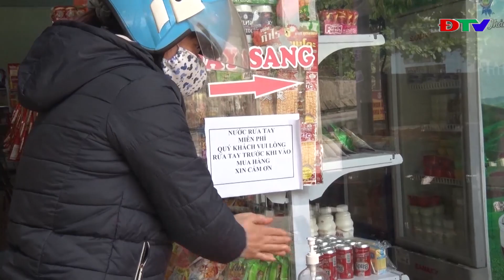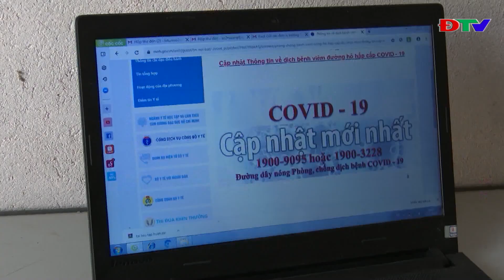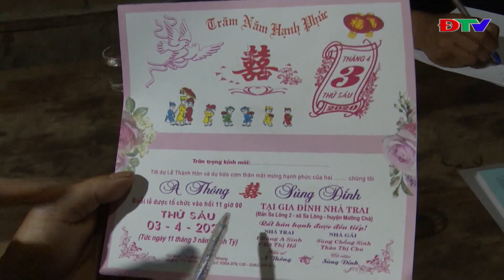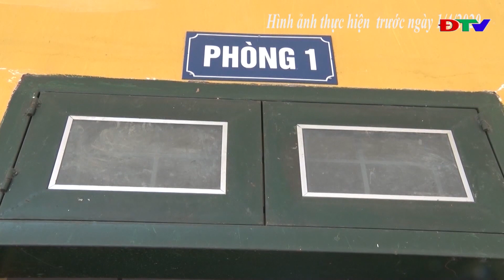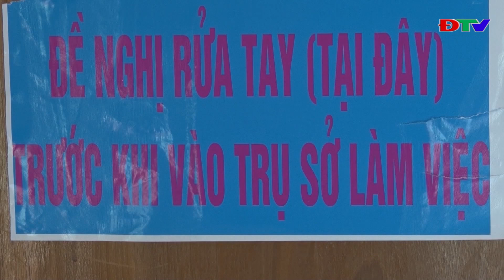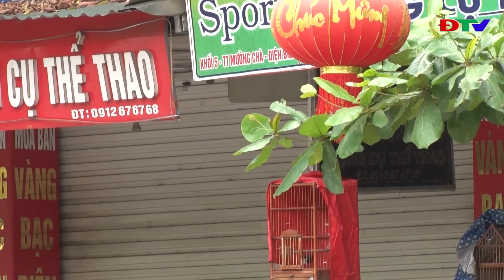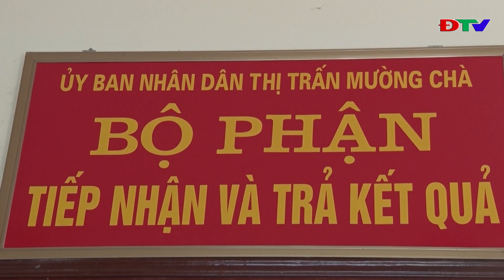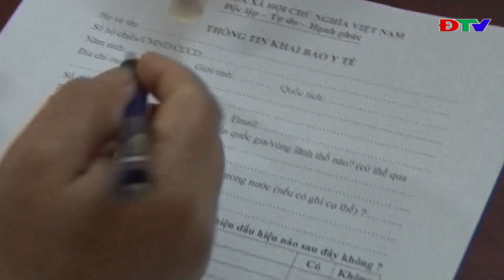ĐIỆN BIÊN - ĐÀI HUYỆN MƯỜNG CHÀ (NGÀY 15 4 2020)